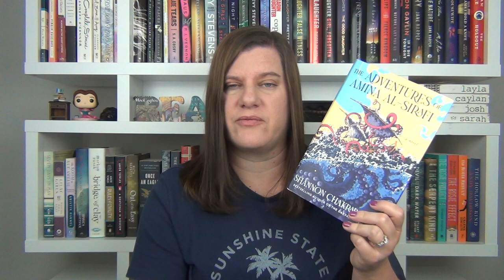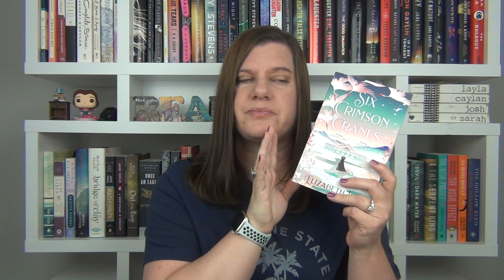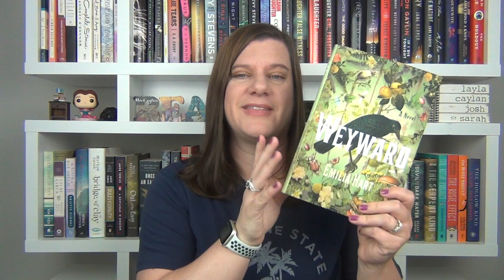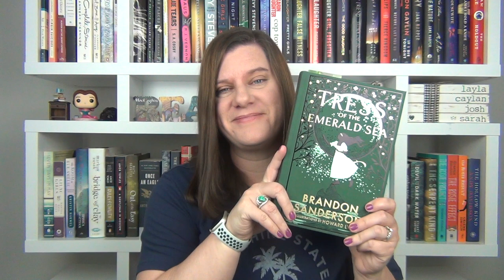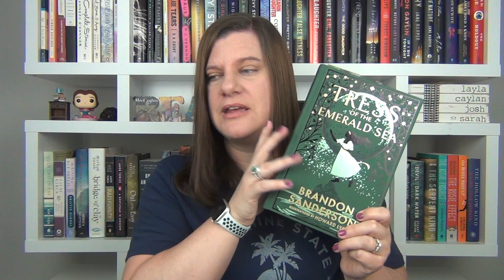February Book Haul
Hey guys! Here are the books I got in February. Not too many! Enjoy!

We Love to Entertain by Sarah Strohmeyer

The Adventures of Amina Al-Sirafi by Shannon Chakraborty

A Crown of Ivy and Glass by Claire Legrand

Weyward by Emilia Hart

Down Comes the Night by Allison Saft

Tress of the Emerald Sea by Brandon Sanderson